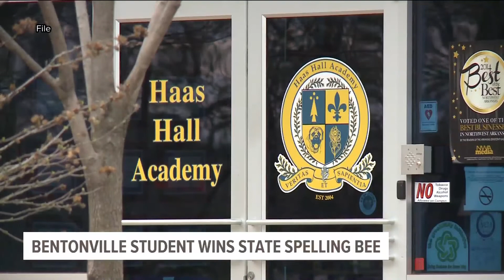5NEWS Daily Headlines | March 7, 2022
• Semi crashes into creek near Ozark, leaving 1 person dead • Bentonville student wins state spelling bee • Cleanup continues after severe storms over the weekend